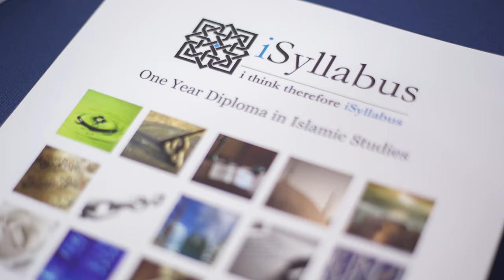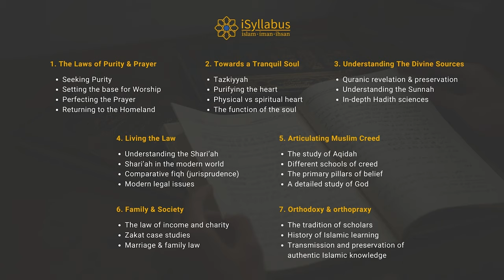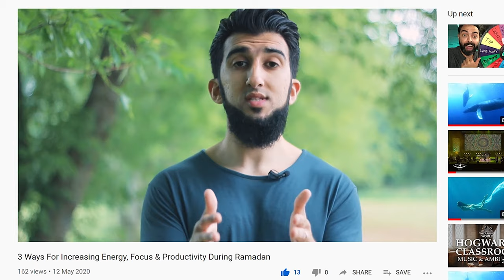The Islamic Studies Course That CHANGED My Life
Have you ever wanted to pursue Islamic studies but aren't quite sure where  to start?

Maybe you're eager to learn more about the do's and don'ts of daily worship, to understand the 'why' behind many aspects of Islam, or to uncover the different opinions that exist on contemporary issues.

Maybe you want to dive a little deeper into Hadith sciences, purity, prayer, spirituality, zakat, marriage and much more, but you aren't quite sure how to access authentic knowledge from trustworthy sources, or simply don't have the time to dedicate to learning?

In this video, Usman shares how the iSyllabus UK One Year Diploma in Islamic Studies completely transformed his Islamic education and set him on the most fulfilling journey of learning and spiritual self-development in his life.

Now completely online to study at your pace, the iSyllabus course offers weekly live classes that are designed to build you a solid foundation and understanding of your Deen like never before.

This year, we are also sponsoring one student who wishes to take the course but cannot financially commit. We will cover the full year's fees including the cost of the course workbook.

For regular Islamic reminders, tips, educational videos, collaborations and more, follow us on: